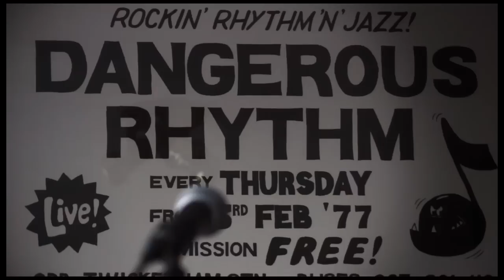Captain Flatcap - Funky Farmers (2012 Studio Session)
Captain Flatcap - Funky Farmers

Video produced by Nick Hayman